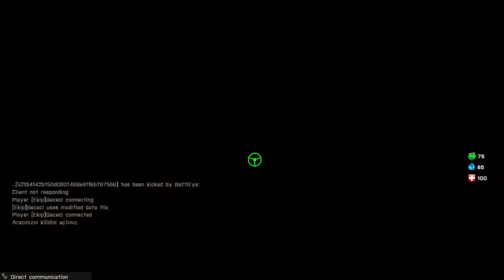Arma 3 Altis Life Chaosturk Serverin'de Polis Arkadaşlarla RAKI BALIK KEYFİ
Herkesin rolüne playine sağlık :))